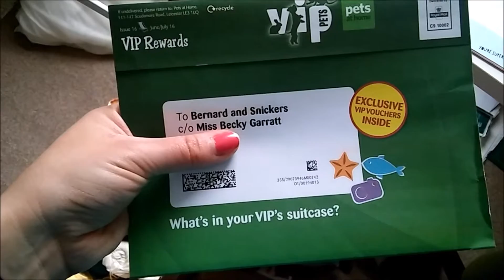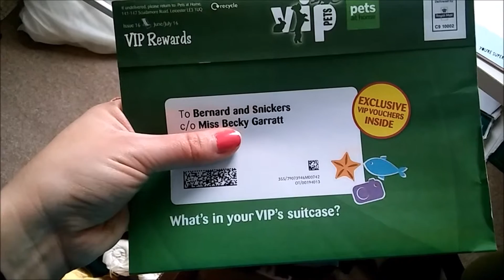hamuketsu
Starts with a slug but ends with a hamster butt. Swings and roundabouts.